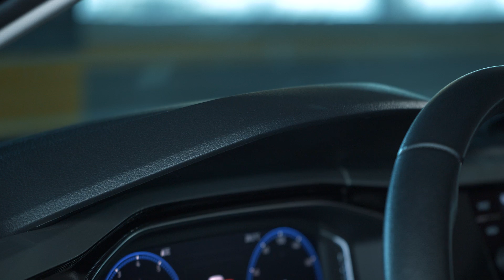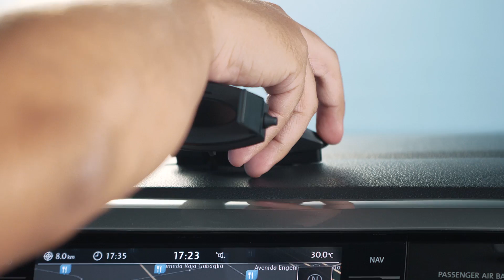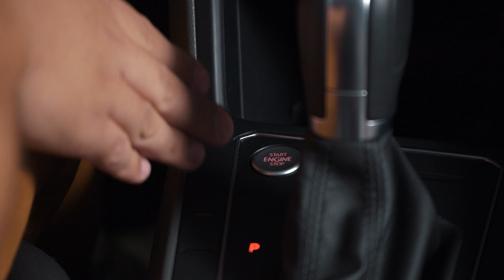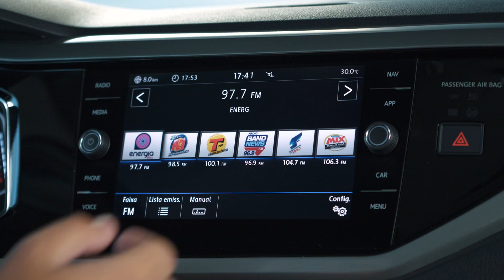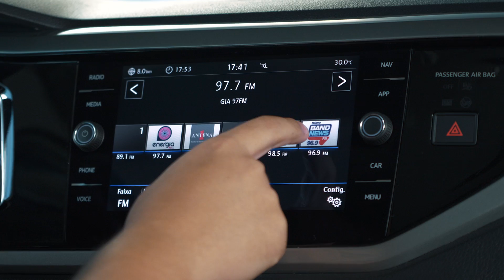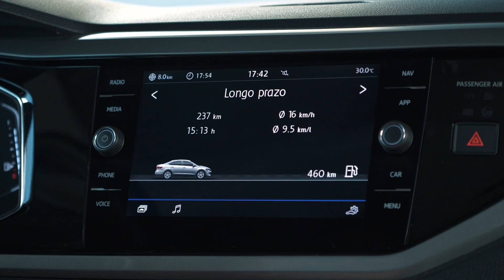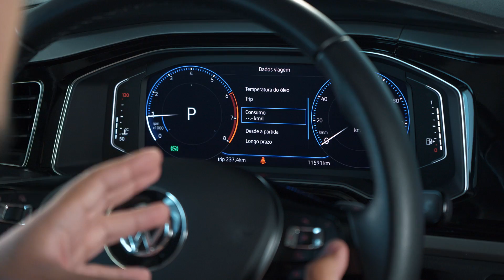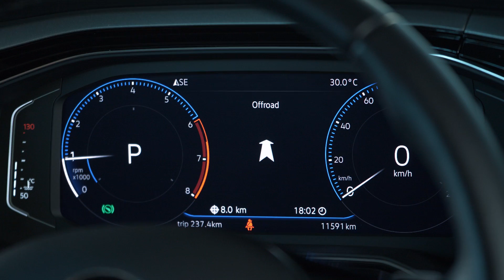Volkswagen Virtus Highline 200 TSI | Raio X Webmotors #20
Este é o Raio X Webmotors, quadro que traz todas as informações do carro que você quer colocar na sua garagem. Nosso personagem de hoje é o Volkswagen Virtus, na configuração topo de linha Highline 200 TSI.

DIRETO AO PONTO:

Design - 0:34
Desempenho - 1:41
Consumo - 2:34
Acabamento - 3:16
Tecnologia: 8:12
Espaço - 12:41
Segurança - 14:19

Acesse a ficha técnica e conheça todos os detalhes sobre o modelo no Catálogo 0KM Webmotors: